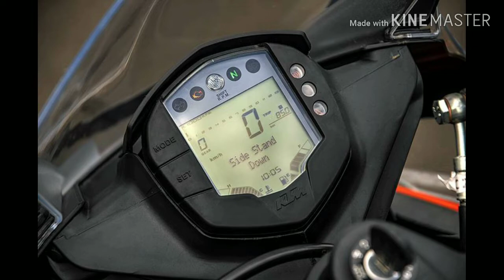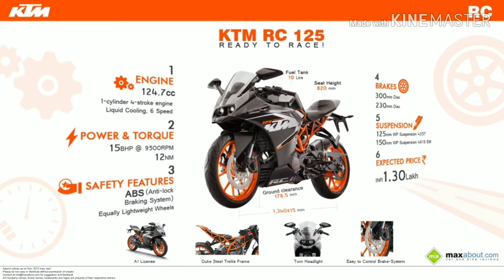KTM RC 125 review in telugu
today a new ktm rc 125 review in telugu